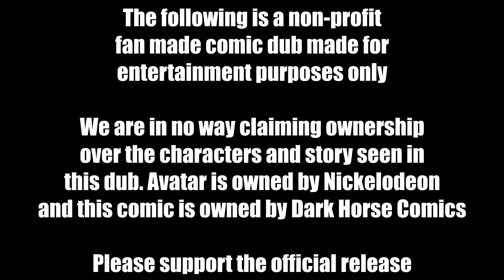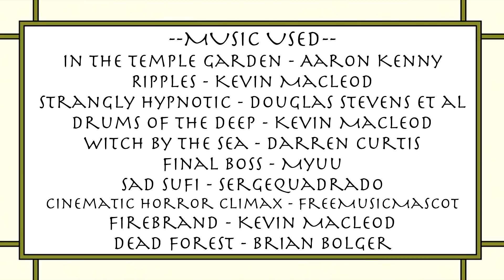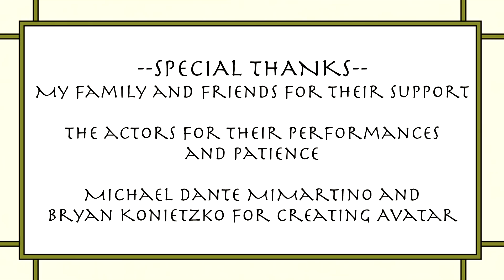Avatar: The Last Airbender - "The Search" Part One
Katyai - Katara
LuckyJack020 - Ikem
Charaito - Ursa
Orion Zaxs - Earth Kingdom Sage
GroovyAsh - Sokka
SammieBee - Aang
stevenboneseverything - Sokka
scrillow - Rina
HyperVoiceActing - Jinzuk, Ozai
DoctorBean - Azulon
sabrina_mae - Suki
RenDaKid - Ty Lee
ClaireSamuelsVA - Azula
OngakuVA - Fire Nation Soldier
Uncle Al - Iroh
SuChanVA - Young Zuko
Elua - CallMeRyan

-OPENING AND CREDITS THEMES BY-
Post-Bop

The Four Nations have now entered a new era of peace and love. But in spite of this, there's one thing that still lingers in Fire Lord Zuko's mind. The greatest mystery that has yet to be solved: the fate of Ursa, Zuko and Azlua's mother. The dysfunctional brother and sister set off to the village of Hira'a to uncover the truth about their mother, and maybe mend their broken bond in the process. Avatar Aang and his friends join the two to help support Zuko and to make sure Azula doesn't break their temporary truce. Will the group find Ursa and reunite a mother with their children, or will they uncover secrets that are better left buried in the past?...

This is without question one of the most ambitious videos I've made for the channel. And that ambition plays a hand in why it took so long for me to finally finish this video (on top of trying to balance several other projects and dealing with real life issues as well). I cannot thank both my actors and fans enough for being patient and understanding while I tried to get this video off the ground, and a massive shout out to my good friend @LuckyJack020 who helped make the last stretch of editing this dub possible.

I hope you all enjoy the first part of this massive project, and I hope you all have a grand day~